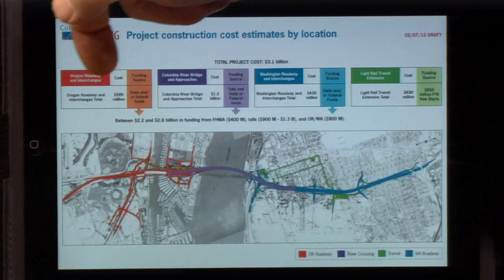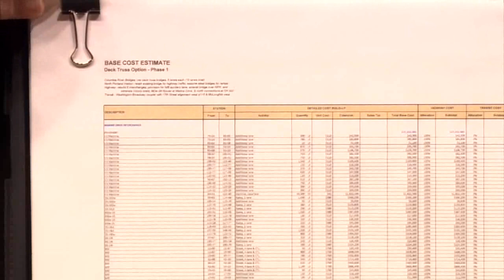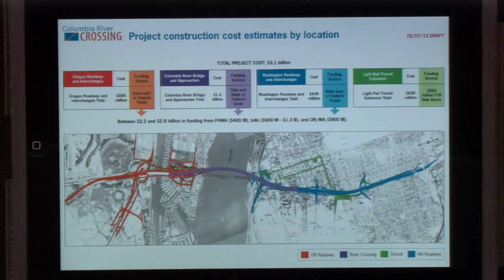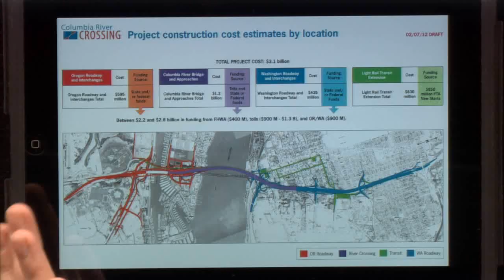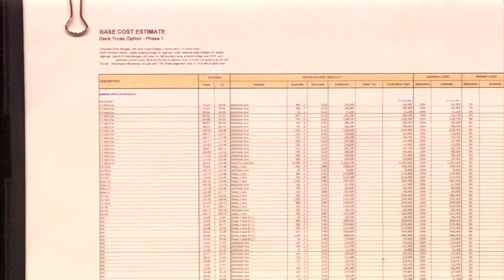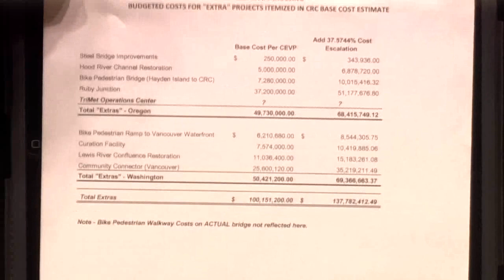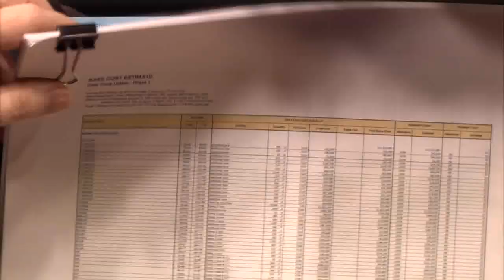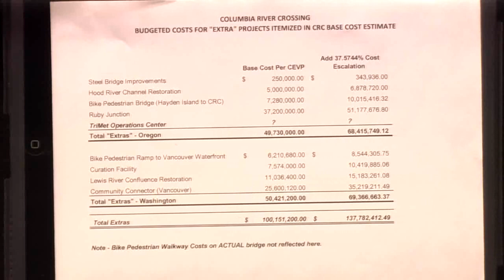Washington toll dollars being used to fix Oregon interchanges?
Are your Washington toll dollars fixing Oregon interchanges?
Couv.com